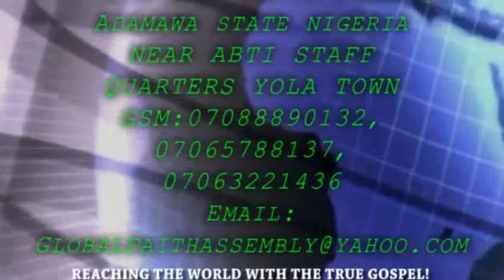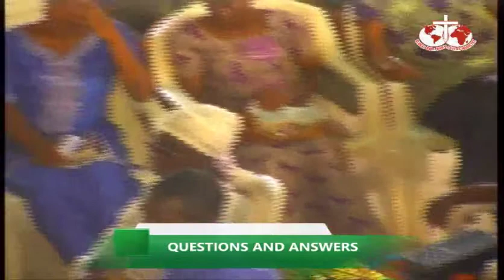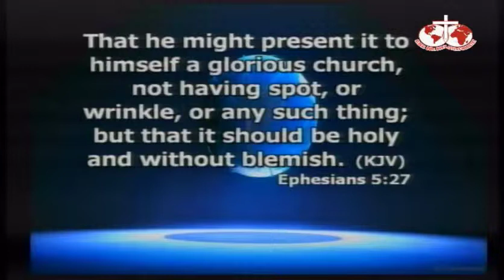QUESTIONS AND ANSWER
PST. CHRIS BULUS